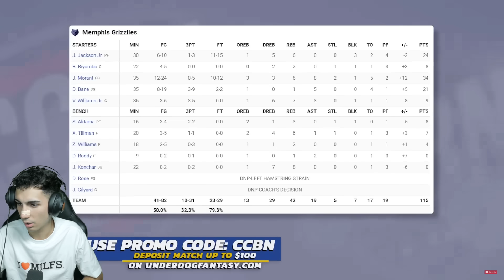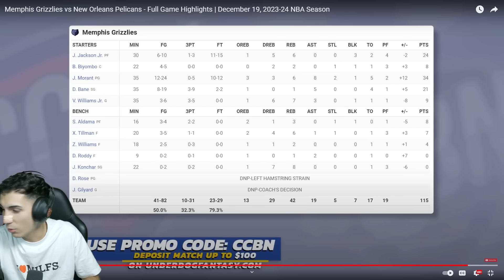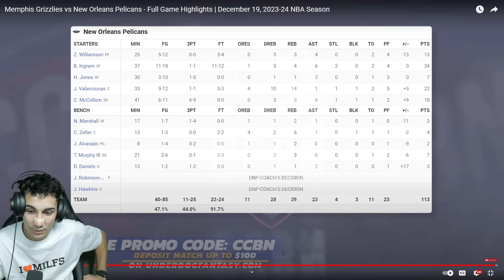¿EL REGRESO DE JA MORANT y mete el GAME WINNER? ¡NO ME LO CREO! - PELICANS vs GRIZZLIES (20/12)